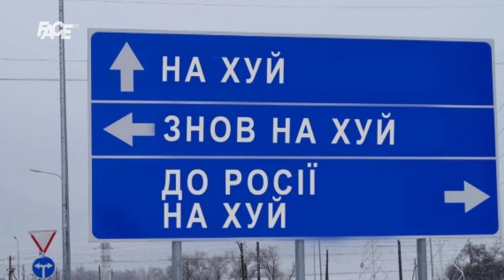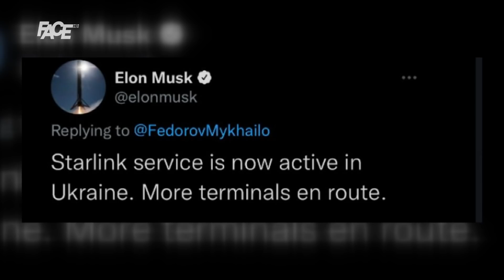Zelenski pristao na pregovore, Ukrajinci povratili Harkov, EU uvela nove sankcije Rusiji!